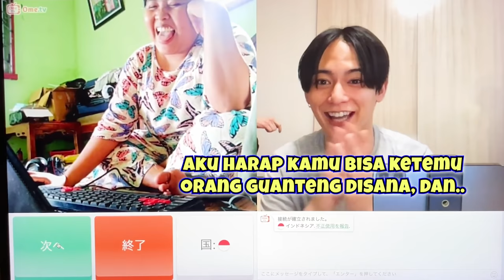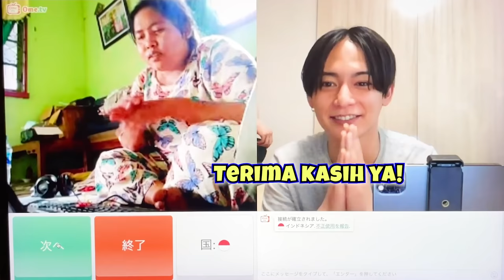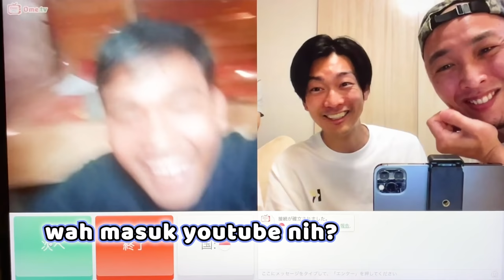【Kocak】Sukilaki belajar bahasa Indonesia dengan OME TV!!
⚫︎Sukiyaki Laki-laki

🎶Bikin lagu opening🎶
Arigatou☺️🙏

⚫︎DAISUKE
*もーすぐ日本向けのチャンネルもスタートします!!
登録してお待ちください⭐️
★Untuk kepentingan bisnis, hubungi kontak berikut.
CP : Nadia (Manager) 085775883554